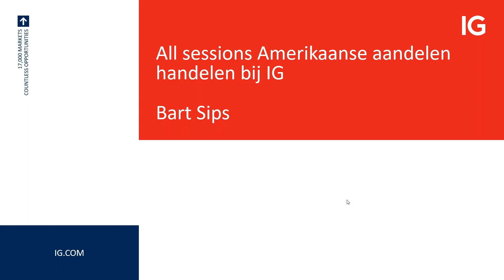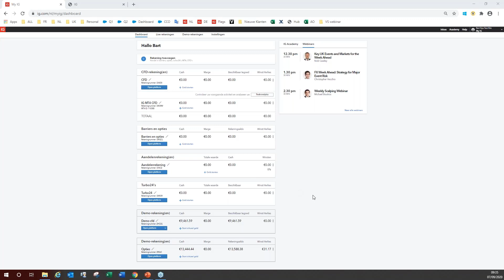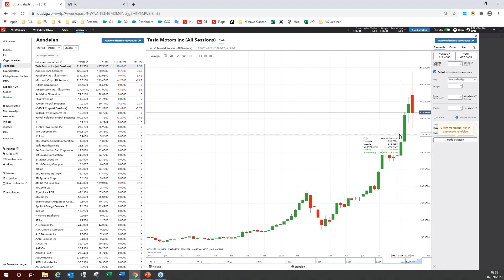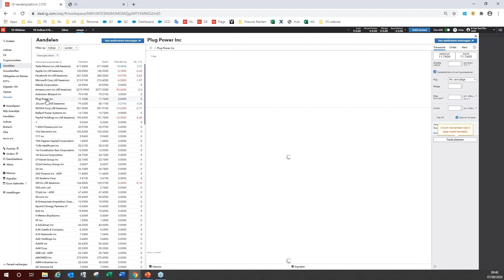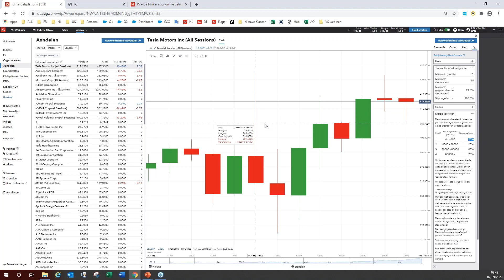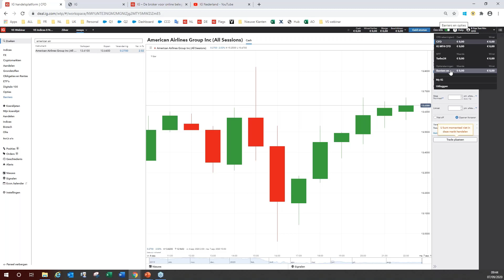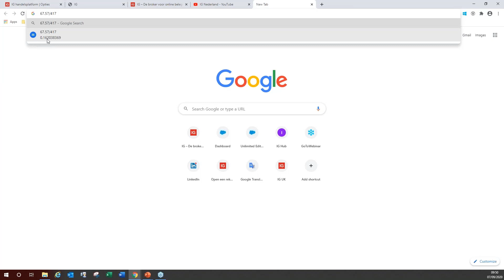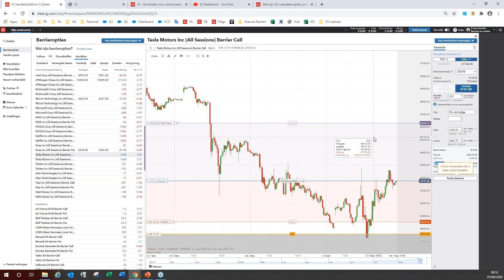IG webinar: All Sessions Amerikaanse Aandelen Handelen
Apple, Tesla, Microsoft en nog zoveel meer. Kies een vaste hefboom via een CFD of bepaal je eigen risico met een barrier. Beleef de opening van de Amerikaanse voorbeurs bij IG met Bart Sips, New Business Consultant en ontdek de mogelijkheden van het traden tussen 10u `s ochtends tot 2u `s nachts.

CFD’s zijn complexe instrumenten en brengen vanwege het hefboomeffect een hoog risico mee van snel oplopende verliezen. 76% van de retailbeleggers lijdt verlies op de handel in CFD’s met deze aanbieder.* Het is belangrijk dat u goed begrijpt hoe CFD's werken en dat u nagaat of u zich het hoge risico op verlies kunt permitteren. Professionele cliënten kunnen meer verliezen dan hun inleg.